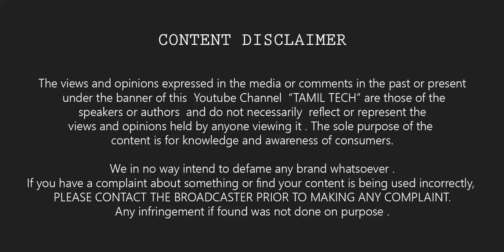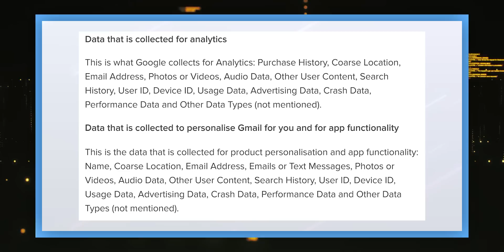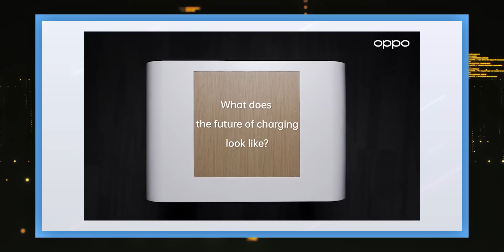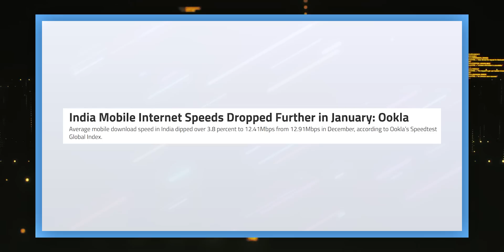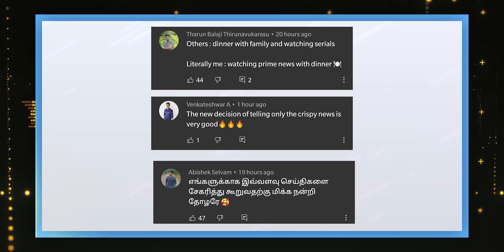TTP #234 : Airtel+ Qualcomm for 5G, Our Data with Gmail , Apple beats Samsung, No Roll-able Mobile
Tamil Tech PRIME News 233: Gmail collect our max data, Apple beats Samsung & airtel+ Qualcomm for 5G ,& more